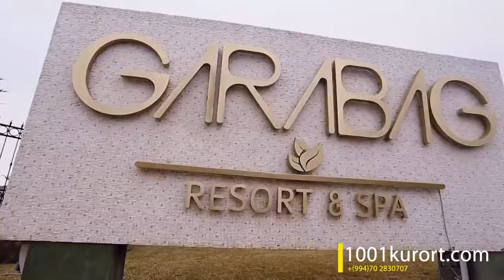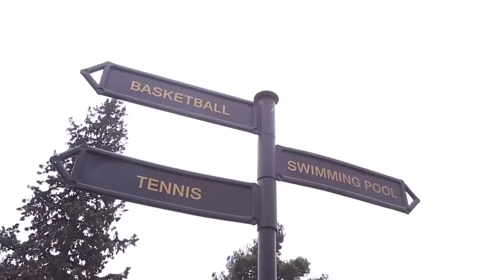Garabag Resort Hotel Naftalan Санатории Нафталана Whatsapp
5 причин посетить GARABAG RESORT & SPA

1. GARABAG RESORT & SPA не просто роскошный отель, курорт и спа-центр, это также лучшее место для тех, кто хочет пройти курс лечения на основе нафталаного масла. Высококвалифицированные врачи и новейшие технологии – одна из сильнейших сторон этого места.
2. Здесь предлагается разнообразный комплекс процедур для лечения, в который входит нафталановые ванны, массажные и солевые комнаты, ингалятор, аппликации и многое другое.
3. Удобное местоположение, высокоразвитая инфаструктура, вежливый персонал и возможность одновременного лечения и отдыха не оставила равнодушной ни одного из гостей отеля GARABAG RESORT & SPA.
4. В отеле царит дружелюбная и уютная обстановка. Работники курорта внимательны к гостям и их желаниям. Каждый номер оснащен телевизором, телефоном, мини-баром, сейфом, феном и другими ванными принадлежностями. К услугам посетелителей «шведский стол» на завтрак и ужин и разные виды кухон.
5. Огромное количество мест для развлечения и отдыха: бассейны, рестораны и кафе, зоны шопинга, фитнес-клуб, теннисный корт, игровая зона для взрослых и детей, сауна, джакузи и т.д.

Добро пожаловать в настоящий мир азербайджанского гостеприимства!

По всем вопросам лечения и бронирования лечебных пакетов в Нафталане можете обращаться к нам.

Санатории Нафталана
лечение свыше 70-ти заболеваний

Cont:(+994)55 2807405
@Sara studio entertainment
MƏHSULLARIN,XİDMƏTLƏRİN VİDEO_FOTO TƏQDİMATI